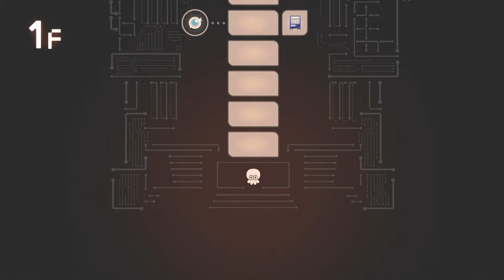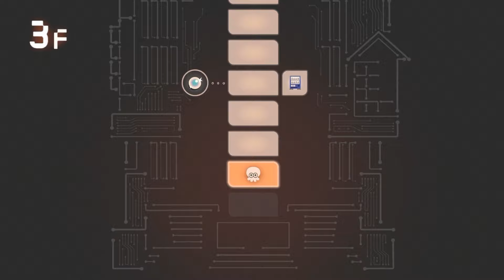Power Chip Palette Splattershot Run | Splatoon 3: Side Order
The real power of a super splattershot

Floor 1 - 0:26
Floor 10 - 10:41
Floor 20 - 23:31
Floor 30 - 39:27

ArcSoul's Nintendo ID: Switch - SW-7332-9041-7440